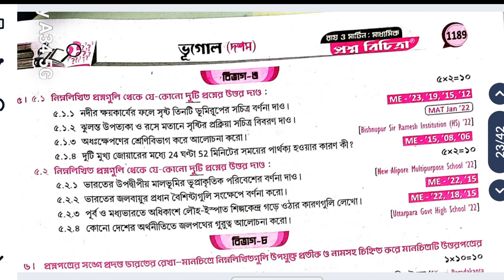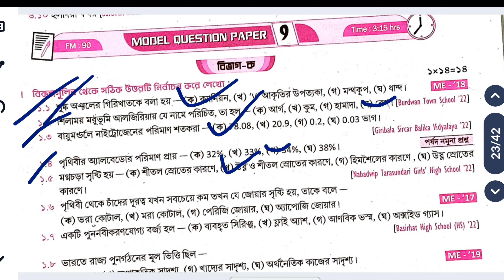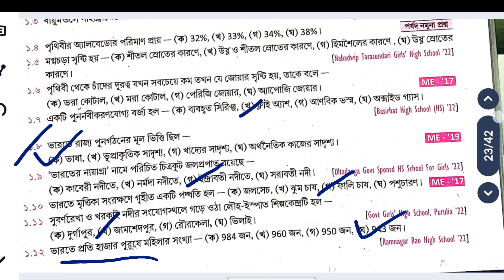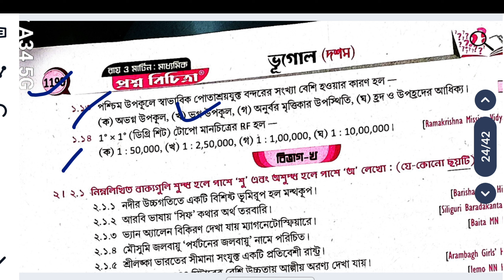রায় ও মার্টিন মাধ্যমিক প্রশ্ন বিচিত্রা 2025/Vol 2/Geography set 9/Model Question paper 9 Page 1189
রায় ও মার্টিন মাধ্যমিক প্রশ্ন বিচিত্রা 2025/Vol 2/Geography set 8/Model Question paper 8 Page  1187

9 Geography Pages 1189,sb academic center

রায় ও মার্টিন মাধ্যমিক প্রশ্ন বিচিত্রা 2025 / Vol 2 /Geography set 6 / Model Question paper 6 Page  1182,1183

রায় ও মার্টিন মাধ্যমিক প্রশ্ন বিচিত্রা 2025/Vol 2/Geography set 7/Model Question paper 7 Page  1184